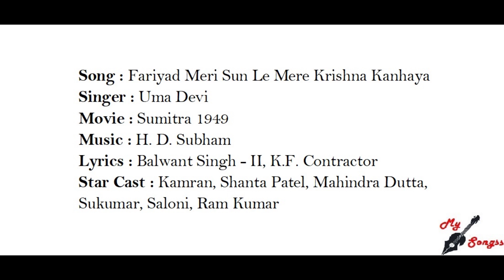Fariyad Meri Sun Le Mere Krishna Kanhaya, Movie : Sumitra 1949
Song : Fariyad Meri Sun Le Mere Krishna Kanhaya
Singer : Uma Devi
Movie : Sumitra 1949
Lyrics : Balwant Singh - II, K.F. Contractor
Star Cast : Kamran, Shanta Patel, Mahindra Dutta, Sukumar, Saloni, Ram Kumar